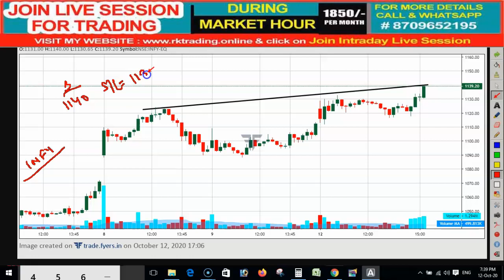6 INTRADAY STOCKS FOR 13TH OCT 2020